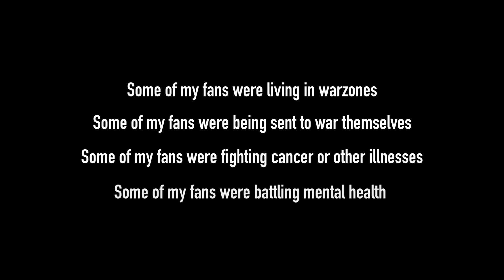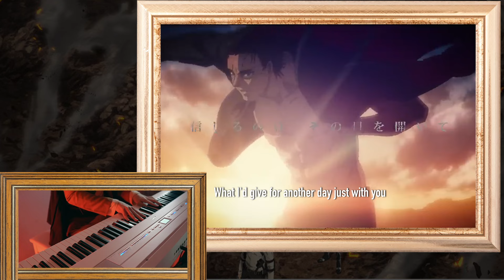"Itterasshai" - Piano & Vocal Extended Version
🍡 Instrumental, Audio, Video: @MusicLah
🍡 Vocals, Audio / Video Production: Just Cosplay Sings
🍡 "Itterasshai" is the final ED for the anime Attack on Titan
🍡 Original Artists: Ai Higuchi
🍡 Translation: Just Cosplay Sings